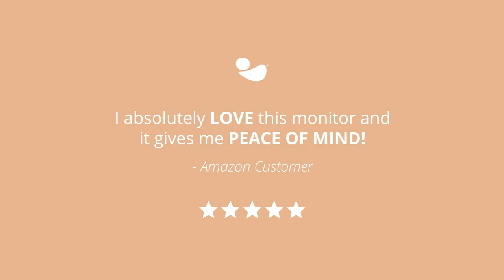Oma Sense™ Baby Movement Monitor | Designed & Engineered in Canada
Introducing Oma Sense™. Silently monitoring your baby's movements with our patented WakeUp™Technology and alerting you if no movement is detected. Oma Sense™ is a wearable monitor designed for babies 0-6 months. It requires zero skin contact and uses no wireless frequencies, because your baby deserves the best.

Designed and Engineered in Canada.

For more support and helpful information, please visit our Interactive Support Center

This product is a baby care aid and not a medical device. It is not intended for the diagnosis, examination, prevention, treatment or monitoring of a disease, injury or impairment or any kind, including but not limited to, SIDS (sudden infant death syndrome).

**PLEASE READ THE WARNING AND SAFETY INSTRUCTIONS IN ITS ENTIRETY BEFORE USING THIS PRODUCT. FAILURE TO FOLLOW THE WARNINGS AND THE INSTRUCTIONS COULD RESULT IN SERIOUS INJURY, INCLUDING DEATH. KEEP THE QUICK START GUIDE FOR FUTURE REFERENCE.

1. THIS PRODUCT IS NOT A MEDICAL DEVICE. IT IS NOT INTENDED FOR THE DIAGNOSIS, EXAMINATION, MITIGATION, PREVENTION, TREATMENT OR MONITORING OF A DISEASE, INJURY OR IMPAIRMENT OF ANY KIND, DISORDER, ABNORMAL PHYSICAL STATE, OR ANY OF THEIR SYMPTOMS, INCLUDING BUT NOT LIMITED TO, SIDS (SUDDEN INFANT DEATH SYNDROME).
2. THIS PRODUCT IS NOT A SUBSTITUTE FOR PROFESSIONAL JUDGMENT BY ANY HEALTHCARE
PROVIDER. YOU ARE ADVISED TO ALWAYS CONSULT A PHYSICIAN FOR QUESTIONS REGARDING A MEDICAL CONDITION. You should always follow pediatrician-recommended safe sleep practices when using the Oma Sense.
3. THIS PRODUCT IS ONLY MEANT FOR CHILDREN UP TO THE AGE OF 6 MONTHS. THIS PRODUCT SHOULD NOT BE USED DURING CO-SLEEPING.
4. Oma Sense is only intended to assist you in tracking your baby’s well-being and is not intended to replace you as a caregiver. You are responsible for the health and well-being of your baby and
following safe sleep, health, and care guidelines. 5. False-positive or false-negative readings about your baby’s breathing movement are a potential risk of Oma Sense. Possible causes of false-positive and/or false-negative include but not limited to:
▪ Sources of vibration & movement, other than your baby’s, can be detected by Oma
Sense
▪ Improper placement of Oma Sense, refer to page xx of the Quick Start Guide
▪ Damage to the sensor by electrical shock, drop, water, high temperature and/or
humidity
▪ Failure to replace batteries upon low battery warning, refer to page 09 of the Quick Start
Guide
▪ Oma Sense displacement caused by the movement of your baby.
6. Only use Oma Sense when the baby is placed in a motionless bed/cot. Do not use this device in car seat, stroller, swing or other mobile carriers as motion negates the functionality of the monitor.
7. DO NOT use a crib mobile and other crib accessories that may produce movements or vibrations.
8. IMMEDIATELY check on the baby whenever the alarm sounds.
9. It is strongly recommended to perform a self-test prior to each use of the unit. For self-test steps please refer to page xx of the Quick Start Guide.
10. Adult assembly required. Keep small parts away from children when assembling.
11. This product contains a Button Cell Battery and if swallowed can cause internal chemical burns in as little as two hours and lead to death. Dispose of used batteries immediately. Keep new and used batteries away from children. If you think the battery might have been swallowed or placed inside any part of the body, seek medical attention.
12. The Button Cell Battery represents a small part and a choking hazard – KEEP away from children!

INTENDED USE
This device aids in monitoring the movement of a baby and is not a substitute for parental care.